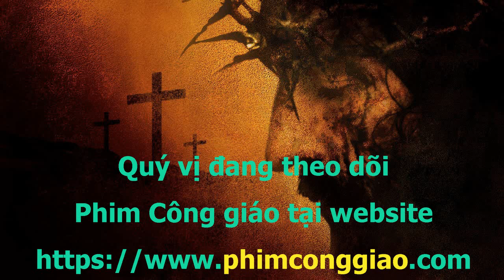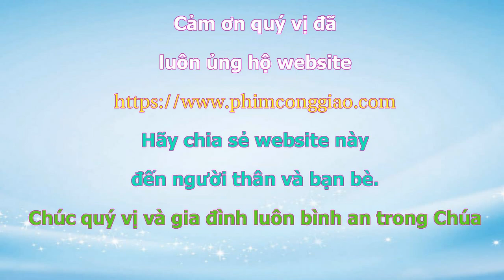[Phim hoạt hình công giáo] Giuse Vua Giải Mộng | Joseph King Of Dreams 2004